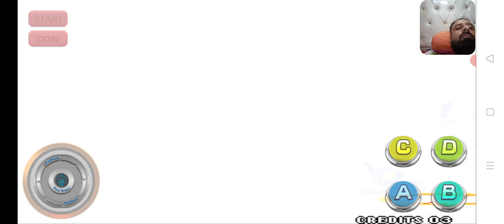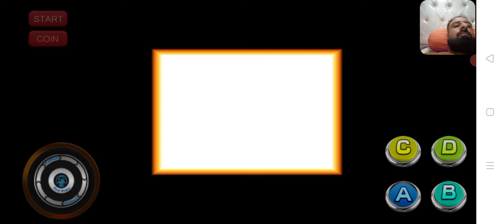king of fighters 97 / oruchi all max power/ G FUN GAME chinal please subscribe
G FUN GAME yay my chinalMyra YouTube gaming chinal hy is may tamam YouTube daykhnay walo ko Myray G Fun game chinal par fighter games puzzles game sports game or arcade games daykhnay ko milayge
king of fighters 97 game oruchi all max power